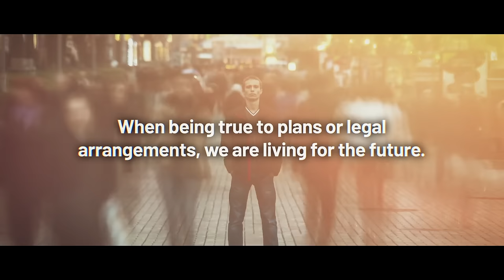Rediscovering the Wisdom of Human Nature by Chet Shupe | Book Trailer | ReadersMagnet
Chet Shupe talks about the truth about what humans need to be happy in Rediscovering the Wisdom of Human Nature: How Civilization Destroys Happiness. When people are emotionally free, they tend to serve life by doing what feels good.

Chet Shupe’s Rediscovering the Wisdom of Human Nature brings in a perspective on how civilization affects survival.